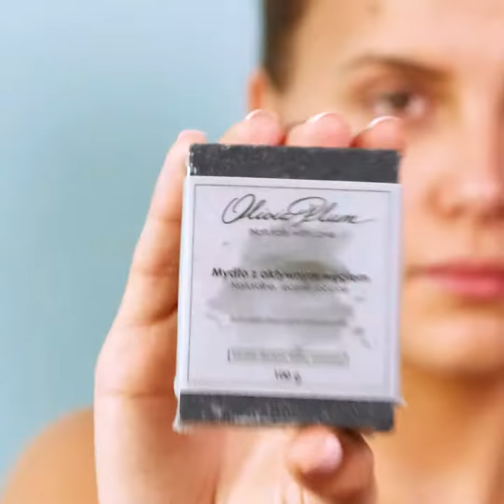Olivia Plum Mydło z Aktywnym Węglem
Czy wiesz, że mydło z węglem aktywnym możesz stosować po siłowni ?Mydło z aktywnym węglem zabija więcej bakterii niż normalne mydło, a to od Olivia Plum pachnie tak odświeżająco, że szybko zapomnisz o całym wylanym na siłowni pocie :)

Naturalne, ręcznie robione mydło wegańskie z oliwą z oliwek extra virgin i aktywnym węglem działa antybakteryjnie, detoksująco. Połączenie oliwy z oliwek z innymi składnikami (olej kokosowy, olejek migdałowy, masło shea, masło kakaowe)  sprawia, że skóra jest odświeżona, ale nawilżona.

Węgiel aktywny to w pełni naturalna substancja, która posiada wyjątkową właściwość wiązania i absorpcji - to najbardziej chłonny składnik kosmetyczny, który jest w stanie wchłonąć 1000 razy więcej toksyn niż wynosi jego ciężar. Przyciąga zanieczyszczenia, toksyny i bakterie nawet z głębszych warstw skóry.

Modelka : Dagmara Matoń
Produkcja: Wojciech Kobylański, Shootshoot.pl
Kreacja : Ania Śliwińska, Olivia Plum